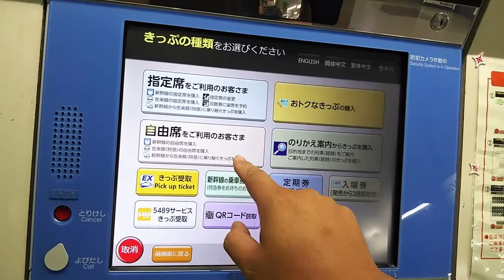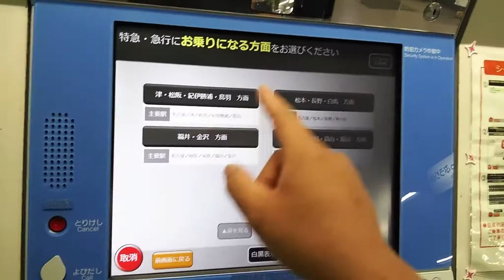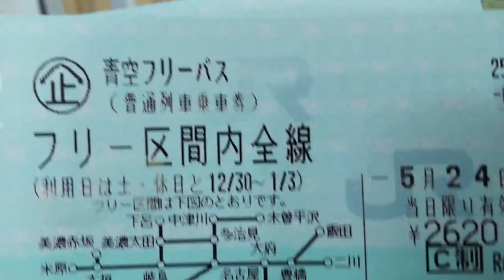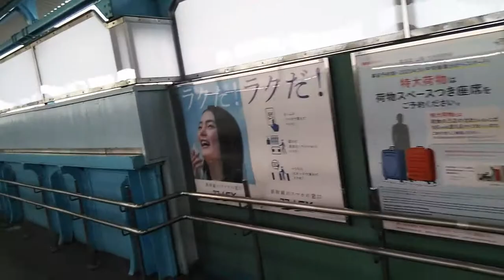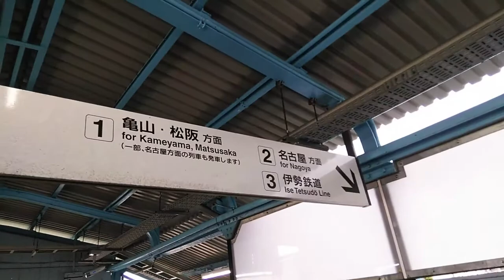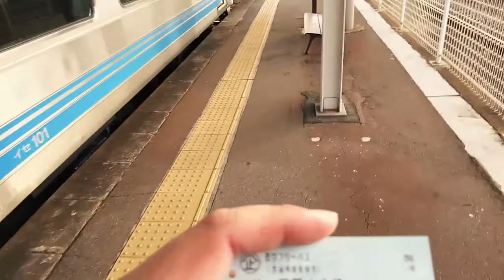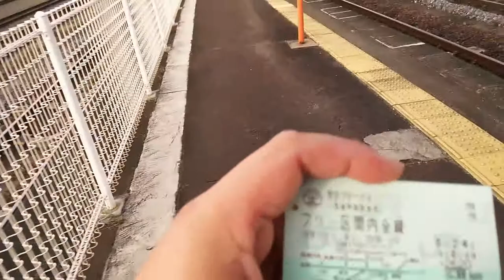ST033’1「①JR四日市駅で青空フリーパス購入＆3番線でターミナル」三重県のJR＆伊勢鉄道ターミナル完全制覇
今回から久々のお出かけ企画再開です。

今回は県外移動自粛もありますので、三重県内のJR及び伊勢鉄道のターミナル（末端）駅を完全制覇してみました。

今回はJR四日市駅で青空フリーパスを購入し、伊勢鉄道線の乗り場へと向かいます。
伊勢鉄道は四日市方は河原田駅が始点となっていますが、ほぼ全ての列車が四日市駅まで乗り入れますので、事実上の末端駅は四日市駅になります。
四日市駅は1番線ホーム側を切り欠いて作ったような構造の所に3番線があり、ここが伊勢鉄道線ののりばとなります。（伊勢鉄道を経由する快速みえ・特急南紀は１・２番のりば利用となります）